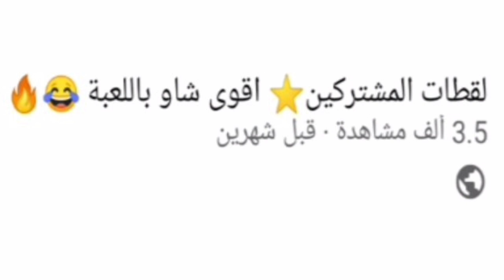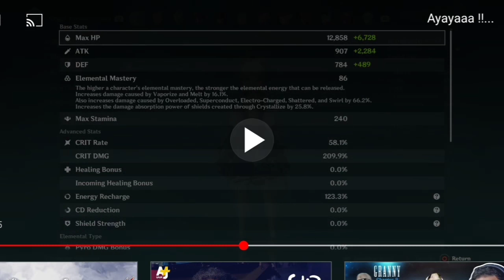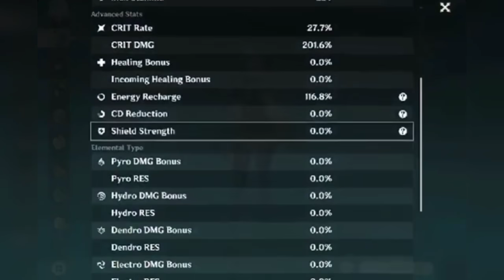قنشن امباكت : لقطات المشتركين 🌟 160 ألف دمج بولد الماء 😂🔥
وبرضو اضغط الاشتراك بطريقك وشكرا 💛

كلمات مفتاحية
قنشن امباكت تسريبات _ قنشن امباكت عناصر